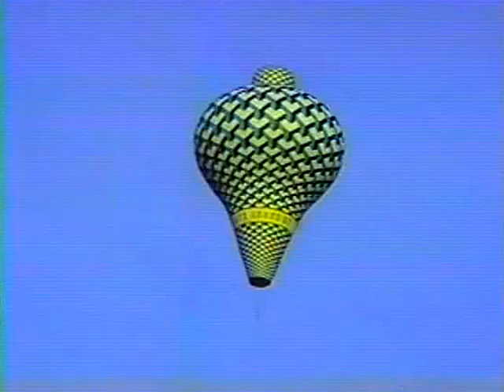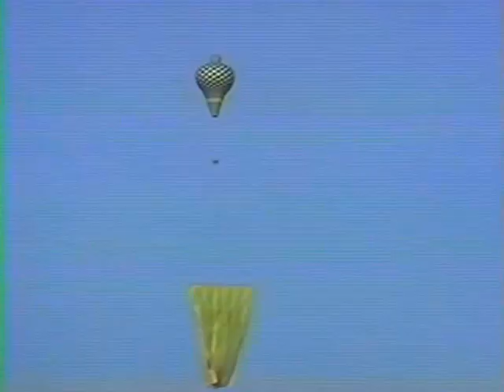1987 - Pião 17m - Monte Magno